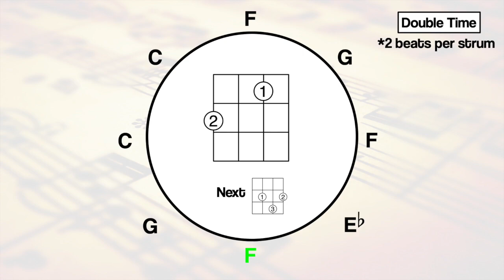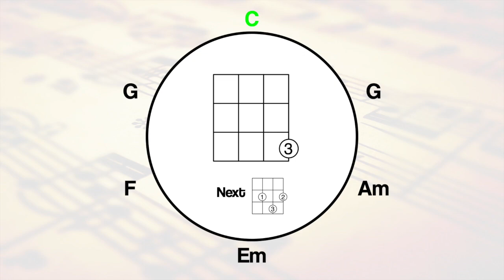Unchained Melody Ukulele Playalong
Quick Announcement.  I am holding live, free, ukulele classes starting Monday, August 10th at 7pm via zoom.  If you've ever wanted me to explain a strum pattern to you about anyone of my previous playalongs, now is your chance! Be sure to register so I can send you the zoom meeting id and password.

This is a ukulele play along video featuring the chord circles.  You guys seem to like the circles so I suppose I'll keep em coming.  There are several ways you can play this.  You can finger pick this song by playing the 4th, 3rd, 2nd, and 1st strings in succession, or you can strum using the D DUD D DUD pattern.

Chords you will need to know: C, Am, F, G Em, Eb, C7